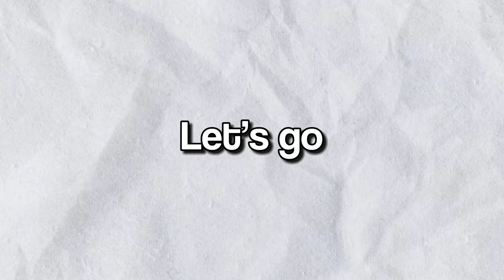I took my MOM to a Minecraft VILLAGE!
I took my mom to a minecraft village for the very first time!

📺 Want to watch a video like this one?!  -

Music Credit!

Mike Franklyn
Epidemic Sounds on YouTube:

Arthur Benson

 • 🕰️ Mystery Music ...

 • 🗺️ Folk & Medieva...

Music  Publisher: Arthur Benson

 • 'Light in Dark Pl...

Mario